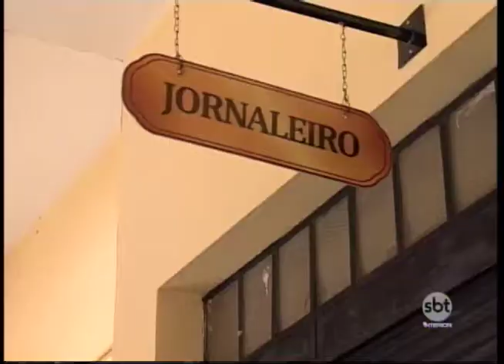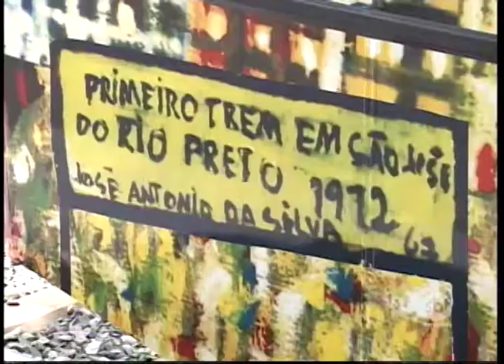Trem caipira entra em operação depois de oito anos em Rio Preto